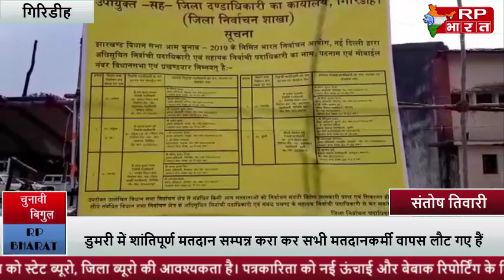डुमरी में शांतिपूर्ण मतदान सम्पन्न करा कर सभी मतदानकर्मी वापस लौट गए हैं...